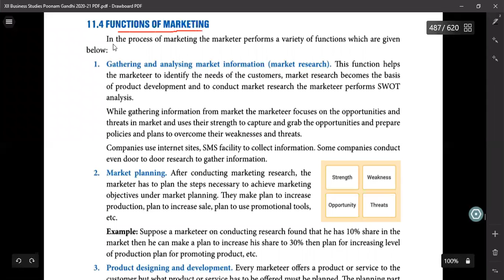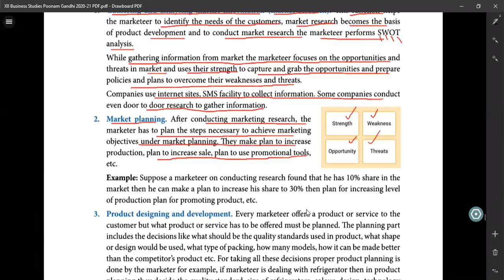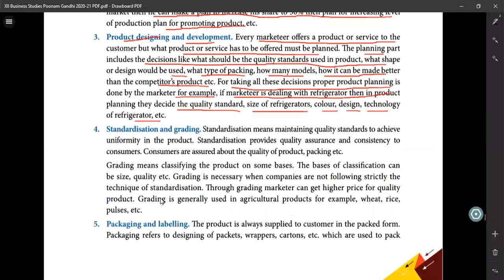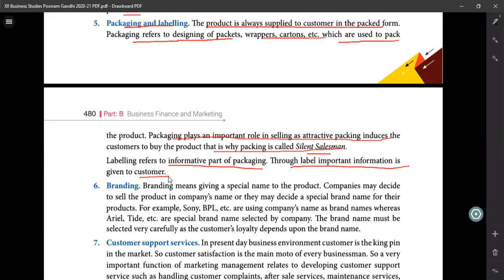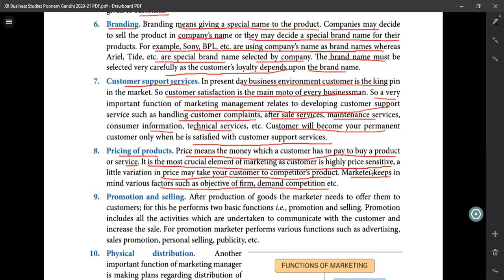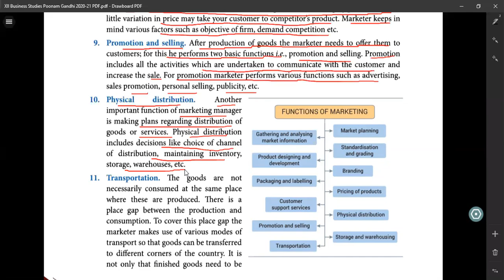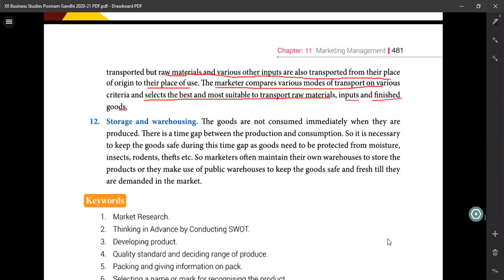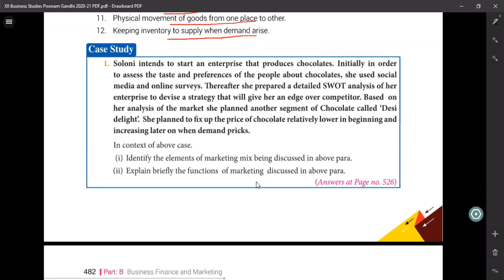L 3 Marketing Management Functions of Marketing Class XII BST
Hello Guys, I hope you are doing well and learning  with Vikram-Vijay Sir's Classes.